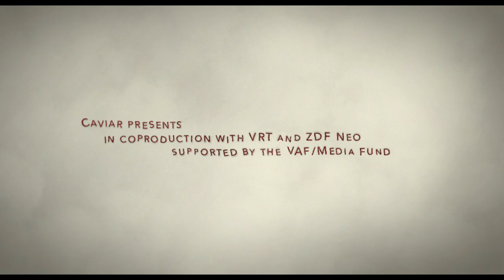Tabula Rasa: Seizoen 1 - Officiële Belgische Trailer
'Tabula Rasa' is een mysterieuze Vlaamse televisiereeks van Malin-Sarah Gozin met onder andere Veerle Baetens, Stijn Van Opstal, Hilde Van Mieghem, Jeroen Perceval en Natali Broods. De reeks ligt vanaf 19 december 2017 op DVD in de winkelrekken en wordt verdeeld door Just Entertainment.

In 'Tabula Rasa' volgen we het doen en laten van Annemie ‘Mie’ D’Haeze. Wanneer de vrouw op een dag wakker wordt in een psychiatrisch centrum, kan ze zich niets meer herinneren. Ze herkent niemand om zich heen en beseft maar nauwelijks wat er allemaal gebeurt. Niet veel later vertelt een commissaris van de politie haar dat ze last heeft van zwaar geheugenverlies én dat ze iets te maken heeft met de verdwijning van een zekere Thomas de Geest. Maar die naam klinkt Mie ook niet echt bekend in de oren. Geleidelijk aan begint Mie zich dingen te herinneren, maar zoals steeds vervaagt alles na een aantal uren weer. Zal Mie de politie uiteindelijk kunnen helpen om de verdwijningszaak op te lossen? Zal ze naar haar oude leven kunnen terugkeren?